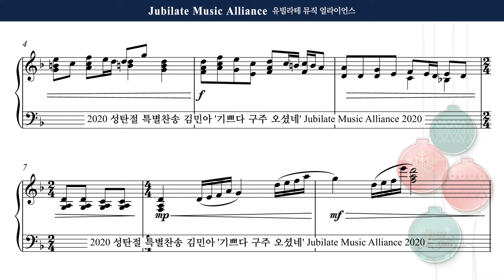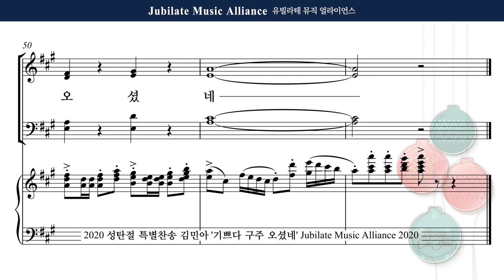[2020 성탄절 특별 찬송] 김민아 '기쁘다 구주 오셨네' 01. 약속의 메시아